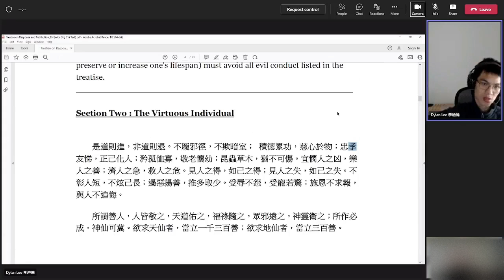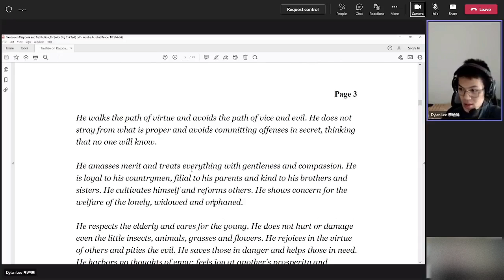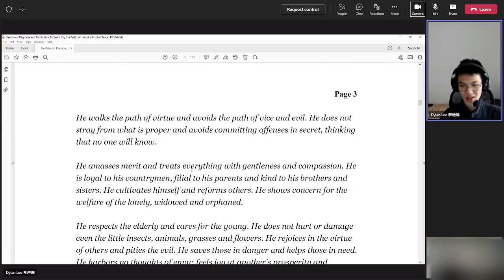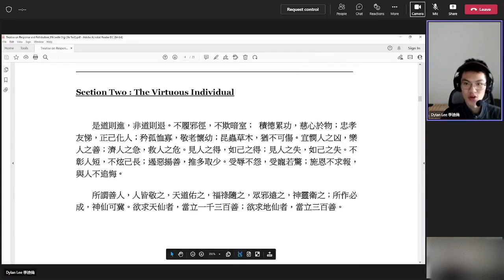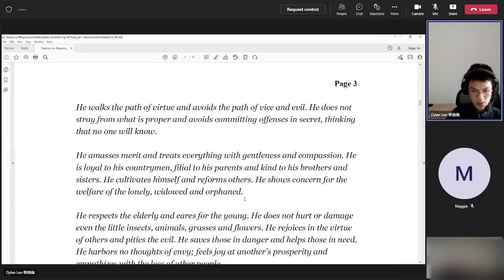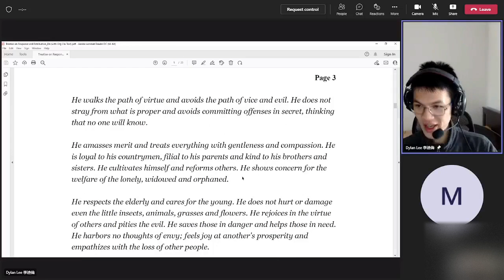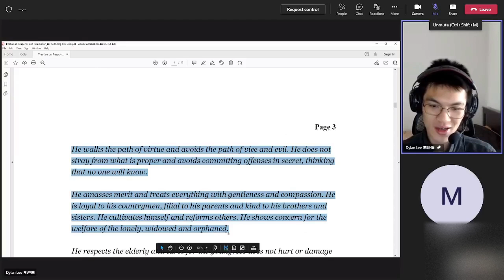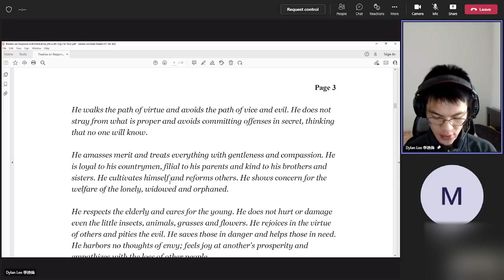3 Dylan Lee's Review 3 on Treatise on Response and Retribution 20220621 無字幕 英國英語口音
3 Dylan Lee's Review 3 on Treatise on Response and Retribution 20220621 無字幕 英國英語口音